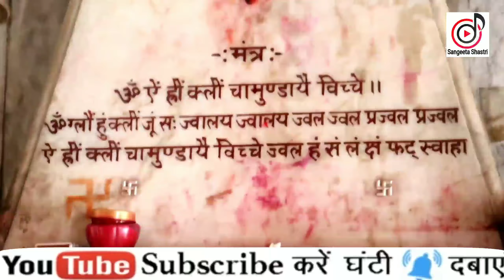माँ काली के दर्शन करते हुए संगीता शास्त्री जी || By - Sangeeta Shastri Studio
Video:- माँ काली के दर्शन
By - Sangeeta Shastri Studio

||🙏🙏धन्यवाद 🙏🙏||